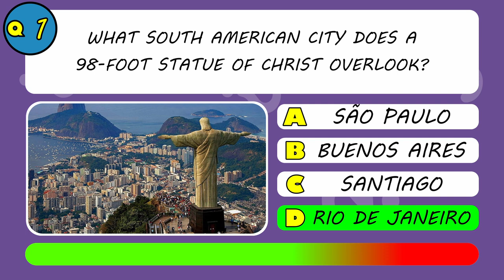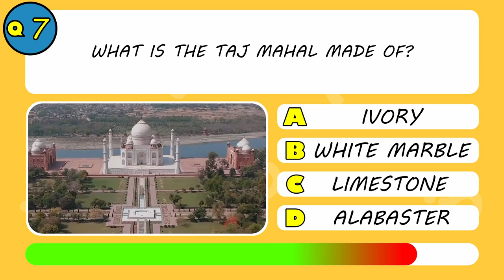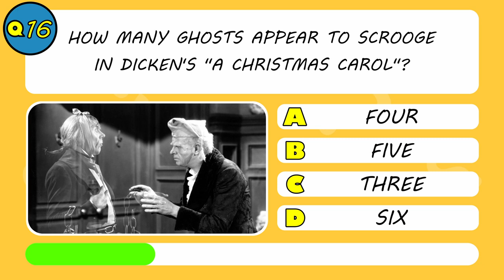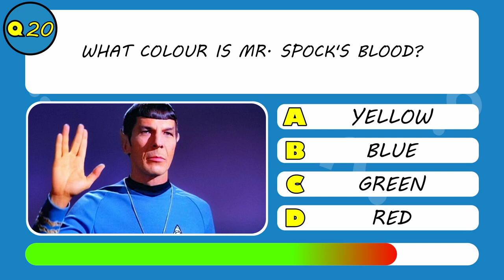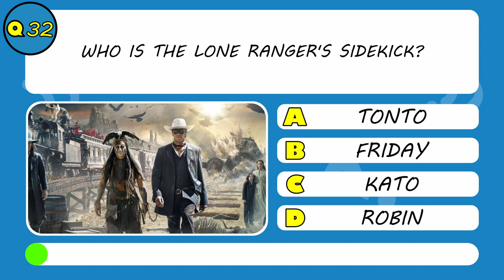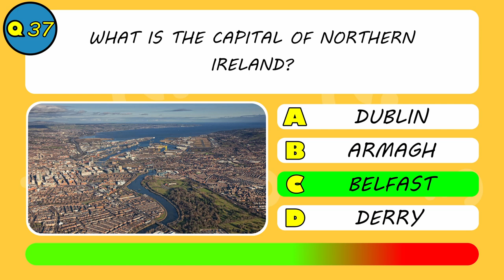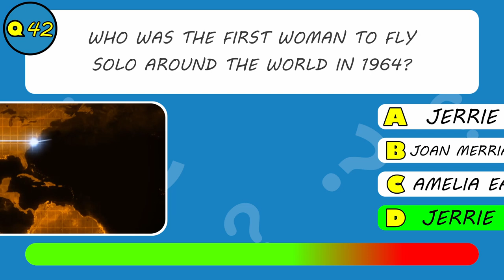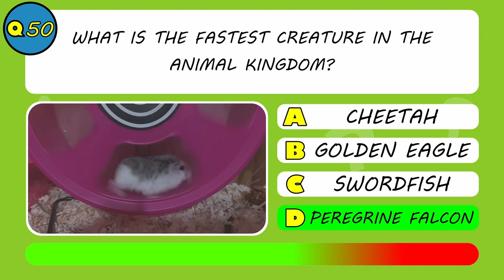Is This Quiz Too Tough? 50-Question General Knowledge Quiz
General Knowledge Quiz - Volume 3
Test your general knowledge skills with this multiple choice quiz. The questions in this quiz  cover topics such as History, Geography, Music, Sport, Art and more! These are questions everyone should know the answers to and with multiple options for every answer you hopefully will get all 50 correct!